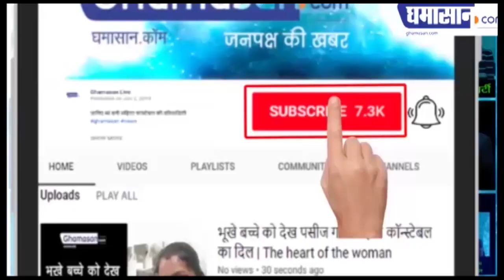काट देना उस हाथ को , जो बढ़ने की सोचे भी तुम तक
प्रसिद्ध लेखिका उषा किरण ने महिला साहित्य समागम में रखे विचार